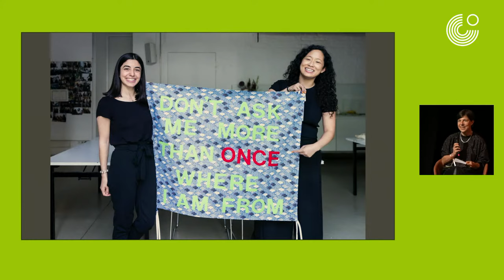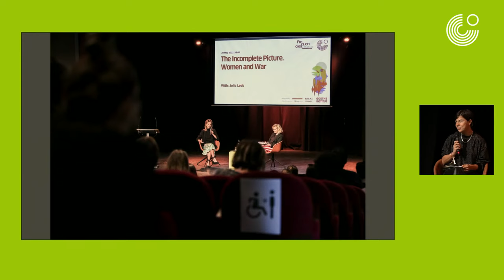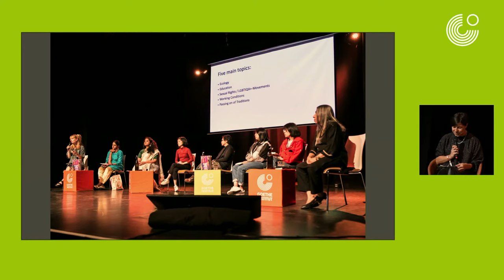[FREQUENCIES] What’s up? Closing Talk on Feminist Speech and Action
As the festival draws to a close, we are inviting participants and visitors to a closing session to explore which conversations, encounters, and topics they have found particularly resonant. We are eager to hear about personal highlights or frustrations experienced at the festival and elsewhere. Furthermore, we will look to address the main question standing before us: how feminist discourse and action can be merged into a sustainable practice that has an impact on both local and global scales.